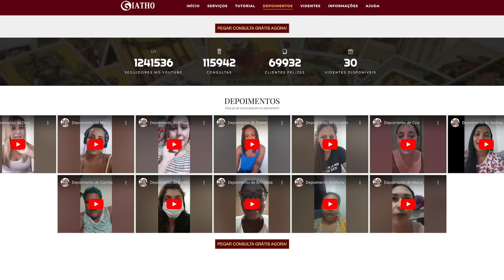LEÃO SETEMBRO 2024, Te Pega! Muitas Surpresas, Age Mal, Novo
Horóscopo de 2024 para o Signo de LEÃO com TAROT.
GRÁTIS SUA VIDÊNCIA PARTICULAR:
✅100% GRÁTIS ✅TOTAL SEGREDO
✅24H ONLINE ✅VÁRIOS VIDENTES

ou pesquise @giathooficial

🔻🔻 Outros Importantes 🔻🔻

🔴 ASSISTA MAIS PREVISÕES

▇ █ MINUTAGEM █ ▇
🔮 [00:00] GERAL |Ativar sino!
💎 [24:34] DINHEIRO |Ativar sino!
💼 [30:38] TRABALHO |Ativar sino!
🧡 [34:47] AMOR |Ativar sino!